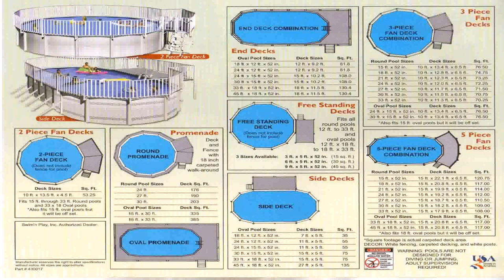Deck Plans For Round Pool (see description) (see description)